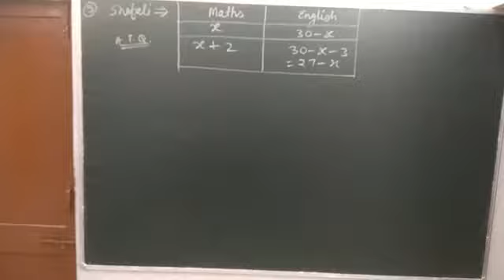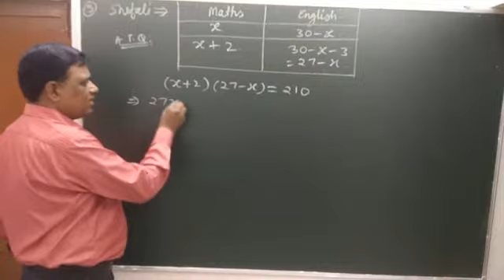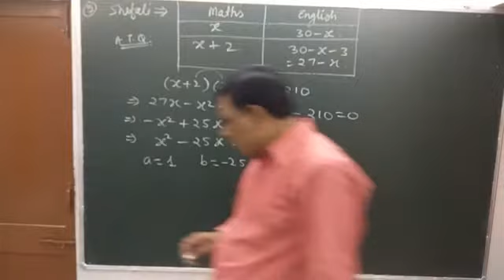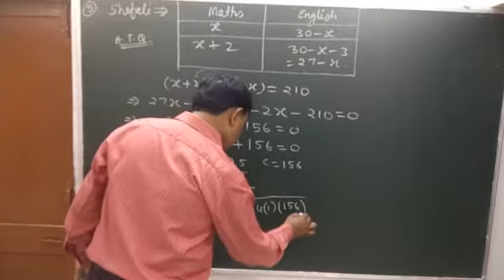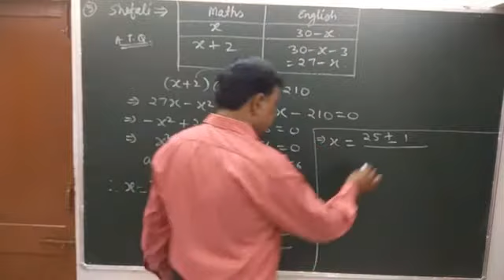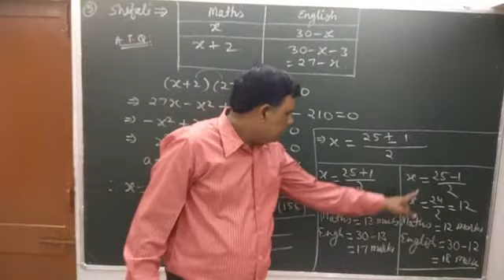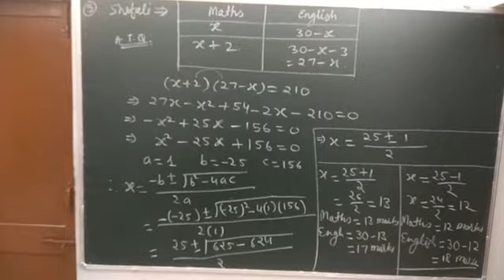X MATHS : QUADRATIC EQUATIONS NCERT exercise 4.3 Question 5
Get 100 % MARKS, to find marks of English and maths, sum of marks is 39,use of quadratic formula word problem, to find the value